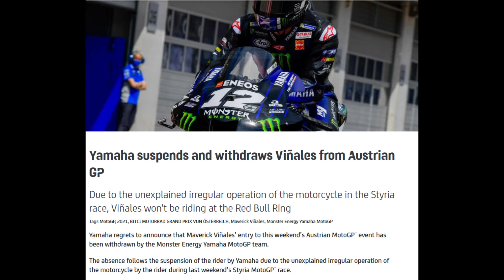30 Day Video Challenge Day Seventeen! Feat: The Maverick Viñales Incident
30 Day Video Challenge Day Seventeen! Feat: The Maverick Viñales Incident

Welcome to, 30 Day Video Challenge Day Seventeen! Feat: The Maverick Viñales Incident

In, 30 Day Video Challenge Day Seventeen! Feat: The Maverick Viñales Incident, I take a look at the infamous incident that took place in the closing stages of the 2021 Styrian Grand Prix, which subsequently saw Maverick Viñales suspened for at least 2 races!

If your new to the channel, my name is Lee aka Rollin' Thunder.

If all things Ducati, and motorcycle related, product reviews, first rides, every day riding, motovlogging related topics are your thing?, check out my channel. comment, like and subscribe for weekly vlogs, updates, and future events, and all things amazing in the world of motorcycling! Keep your eyes peeled for videos dropping every week!